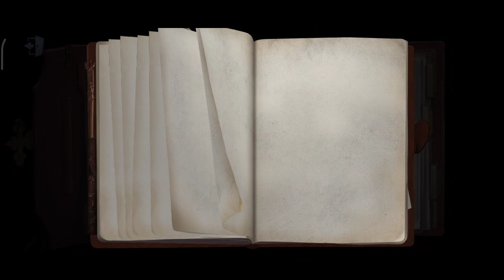[NEW EMOTE] 4th Anniversary Naib "Unsheathe" Identity V Mercenary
第五人格,제5인격,アイデンティティV,identityv ,identityvmercenary,identityvemote ,identityvnaib

求生者

【地圖】

【模式】